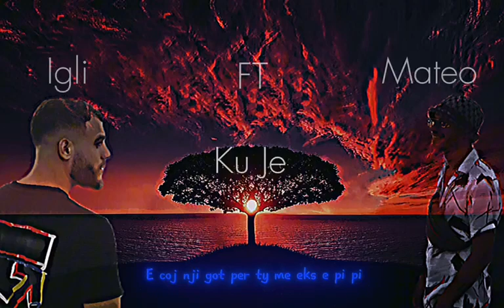Igli ft Mateo - Ku je (Official Lyric Video)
Description:

Beat: Thugstage Imperial
Music record: igli
Lyrics video: Samo lyrics
Lyrisc: Igli and Mateo